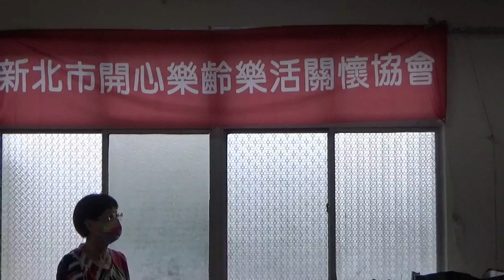團康遊戲 心手相連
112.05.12 開心樂齡樂活關懷協會  歡慶母親節